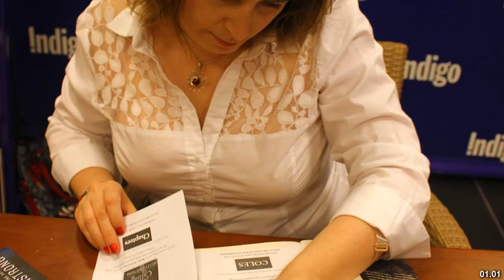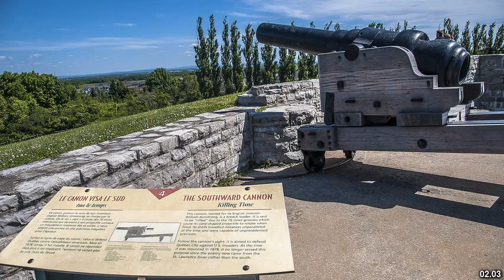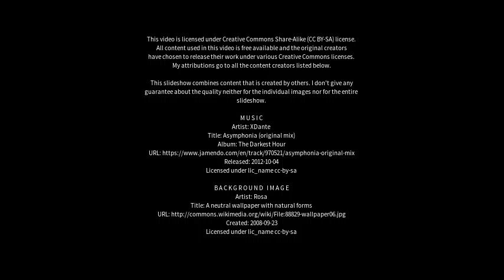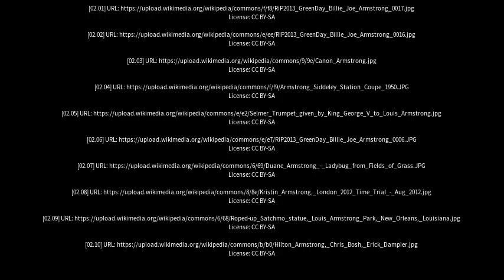Best places to visit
Best places to visit - Armstrong (Argentina) Best places to visit - Slideshows from all over the world - City trips, nature pictures, etc.